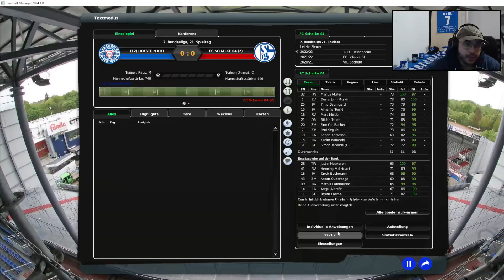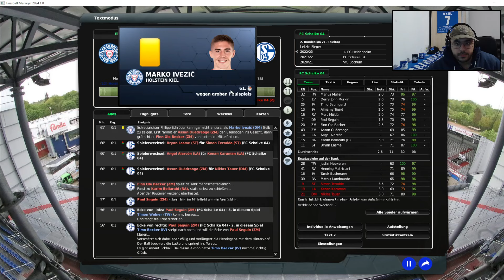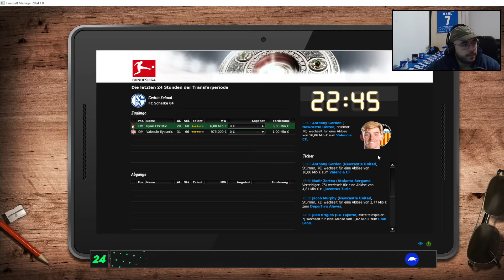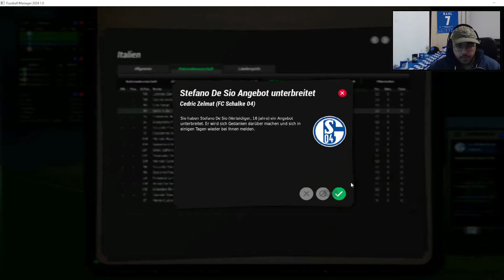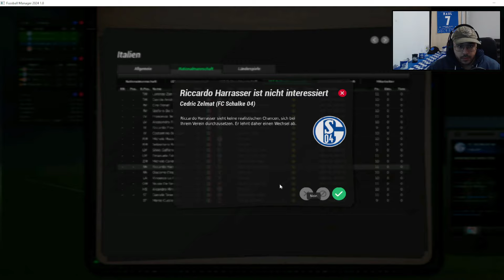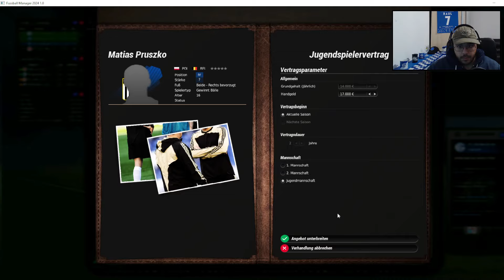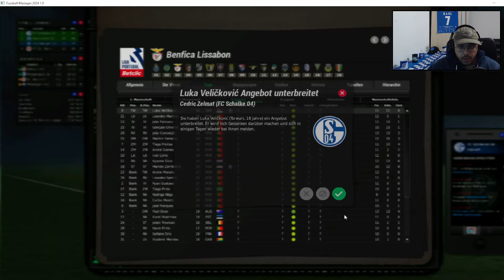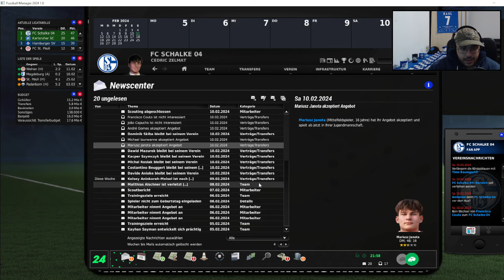FM24 - #013 | AUFSTIEG ODER NICHTS! (FC SCHALKE 04) | EA Fussball Manager 24 [Deutsch] LP